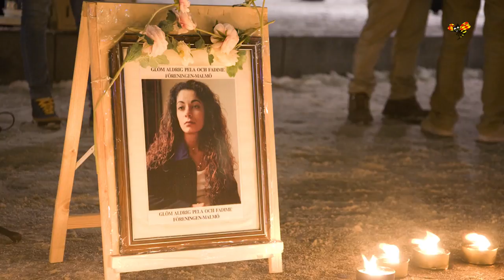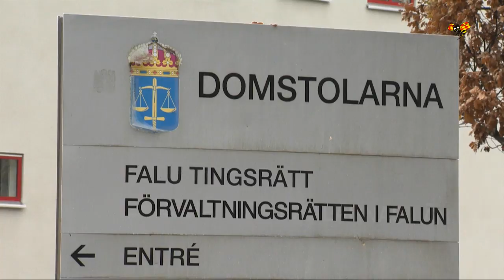Metin Sahindal döms för mord -tredje mördaren i släkten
Metin Sahindal dömd för mordet på en man i Svartsjön, Dalarna. Han är släkt med Fadime Sahindal, som mördades av sin pappa Rahmi 2002.